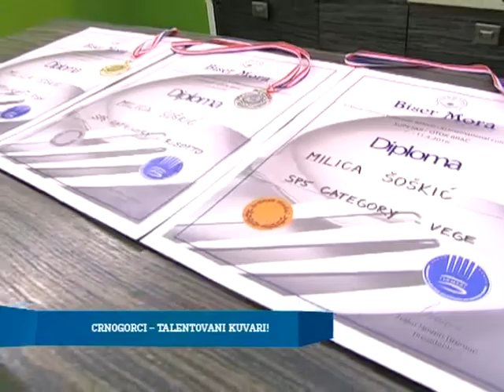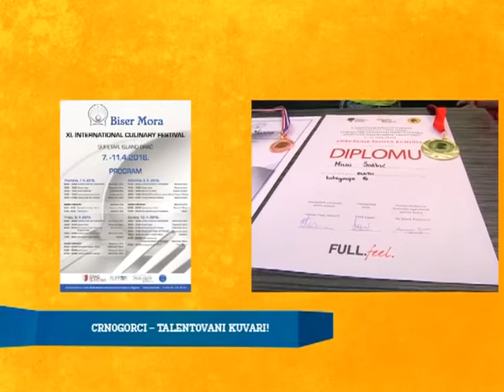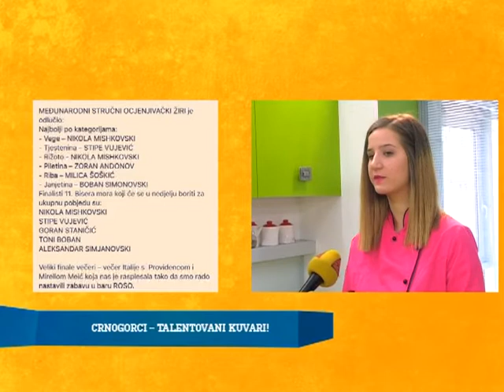Milica Šoškić - profesionalni kuvar, Atlas tv.